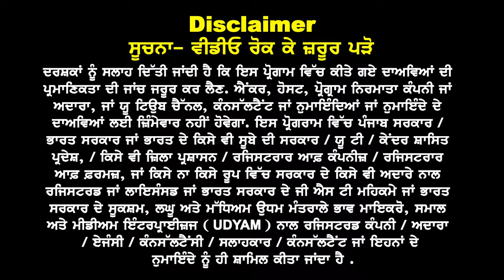Canada ਇਸ ਤਰਾਂ Select ਕਰੋ Course I ਨਹੀਂ ਹੋਵੇਗੀ Jobs ਦੀ ਕਮੀ I Canada Study Visa Updates 2024 I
Canada
ਇਸ ਤਰਾਂ Select ਕਰੋ
Course ਨਹੀਂ ਹੋਵੇਗੀ
Jobs ਦੀ ਕਮੀ